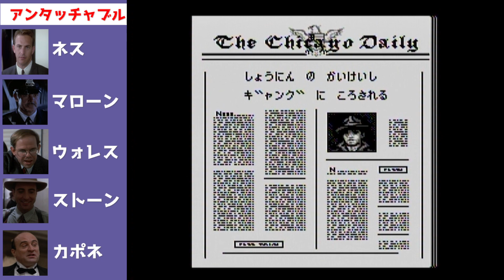#170 延長戦 アンタッチャブル ファミコン 全ソフト実況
アンタッチャブル ファミコンのシューティングゲームを実況 乳母車と対決するケビン・コスナー（エリオット・ネス） ファミコン全ソフト実況 たぶやん